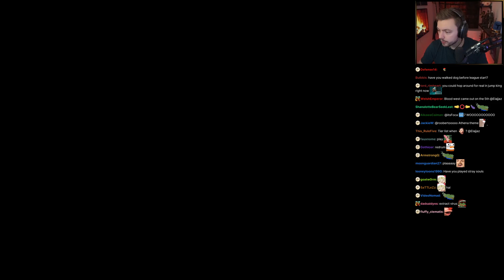Elajjaz - Saiko No Sutoka: Halloween Edition - Complete Playthrough